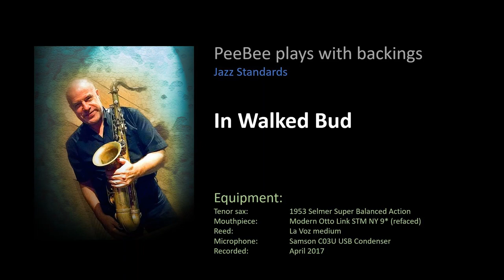PeeBee with backings - In Walked Bud (STM NY 9*)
PeeBee plays with backings - Jazz Standards

Song: In Walked Bud
Composer: Thelonious Monk

Equipment:
Tenor sax: 1953 Selmer Super Balanced Action
Mouthpiece: Modern Otto Link STM NY 9*
Reed: La Voz medium
Microphone: Samson C03U USB Condenser
Recorded: April 2017